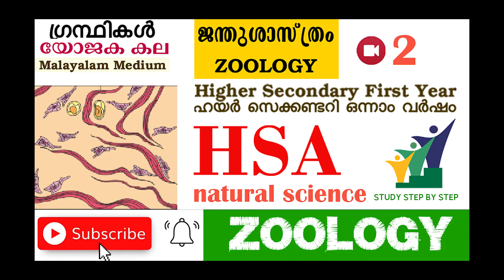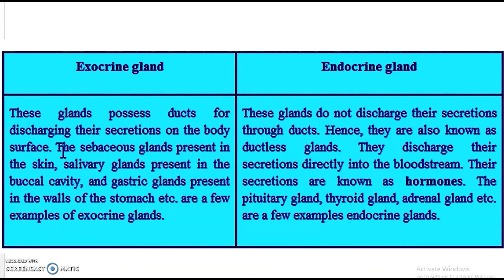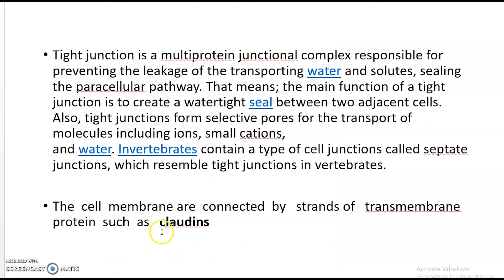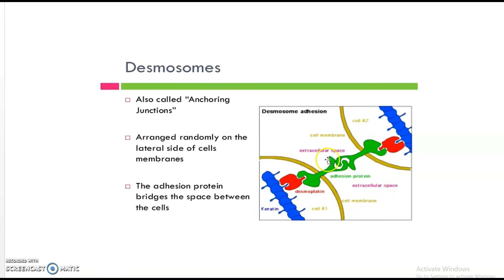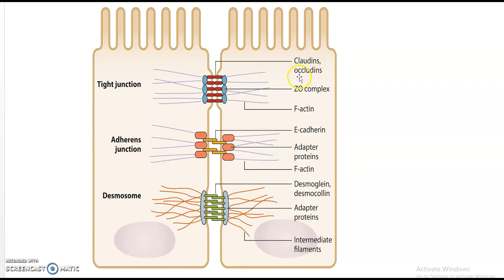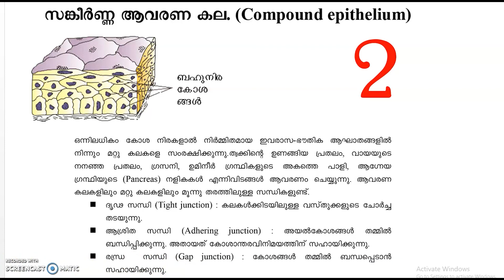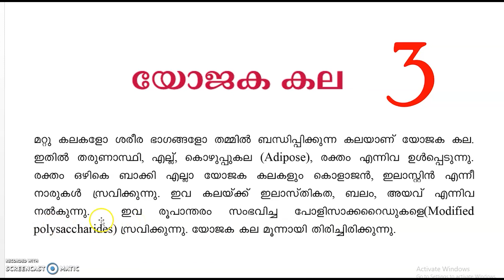HSA NATURAL SCIENCE . PLUS 1 ZOOLOGY 2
FOR   STUDENTS   PREPARING   HSA  NATURAL   SCIENCE   .THIS  VIDEO IS ALSO  USEFUL  FOR   PLUS ONE BIOLOGY STUDENTS